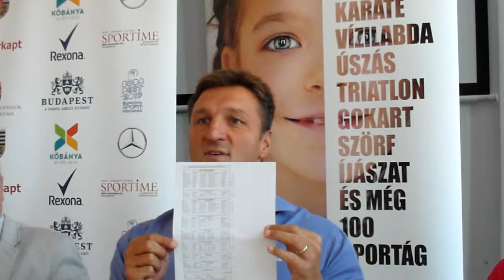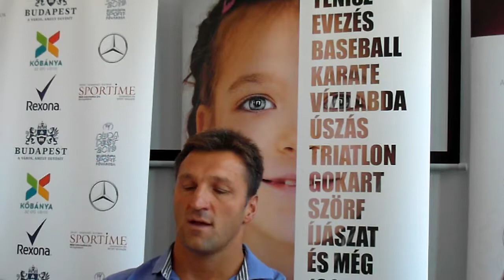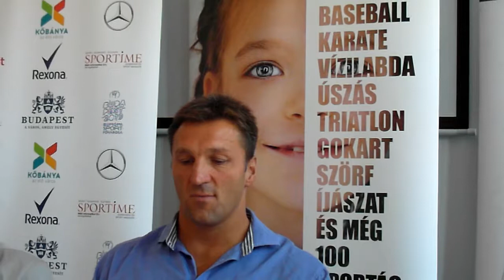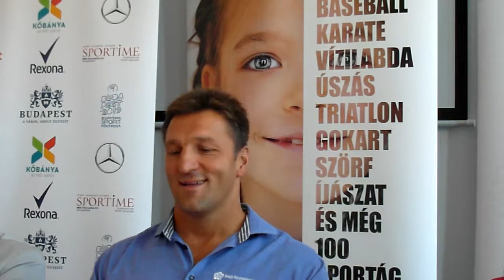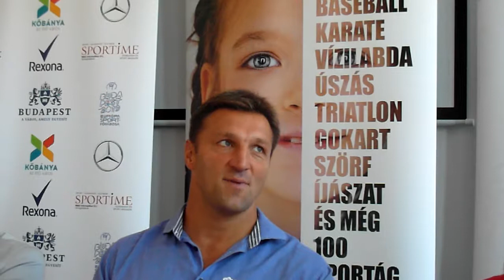XXV. Budapesti Nagy Sportágválasztó és Nagy Hangszerválasztó - dr. Kiss Gergely ... 2.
XXV. Budapesti Nagy Sportágválasztó és Nagy Hangszerválasztó szeptember 13-14-én a Merkapt Sportközpontban.

Sajtótájékoztatót tartottak 2019. szeptember 5-én a Budapest Honvéd Székházban.  A rendezvény moderátora: B. Németh Péter volt. Megismerhettük a Sportágválasztóról, a sportról a zenéről dr. Kiss Gergely, háromszoros olimpiai bajnok vízilabdázó, Nagy Sportágválasztó, BBU Nonprofit Kft. kommunikációs igazgató, Medveczky Erika, nyolcszoros világbajnok magyar kajakozó, Wichmann Tamás, kilencszeres kenuvilágbajnok, háromszoros Európa-bajnok, kétszer olimpiai második, egyszer olimpiai harmadik helyezett, 37-szeres magyar bajnok, Harsányi Gergely, 179-szeres válogatott kézilabdázó, Yellow Road System Hungary Kft. ügyvezető, Batta András, Kis Virtuózok Alapítvány elnöke, Szél Mária, a VII. kerületi Molnár Antal Zeneiskola igazgatóhelyettese, Lukács Andrea, Meta Művészeti Központ igazgatóhelyettes véleményét.

Budapesti Nagy Sportágválasztó 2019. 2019. szeptember 13-14-én, a Merkapt Sportközpontban, Maglódi út 12/A. A kétnapos rendezvény péntek délelőtt az előre bejelentkezett, pedagóguskísérettel érkező óvodai, iskolai gyerekcsoportoknak lesz fenntartva, pénteken 14 órától már mindenki számára nyitottak a kapuk, a szombati nap teljes egészében a nagyközönségé, a családoké.

Idén is rézt vesznek olimpiai és világbajnokok sportolók az őszi Jubileumi Nagy Sportágválasztón. A Nagy Sportágválasztó 100-nál több sportág megismerését kínálja díjmentesen. A sportág kiválasztása fontos döntés, hiszen a gyermek évekig jár az edzésekre. Regisztrálj és engedd, hogy magával ragadjon a mozgás öröme!

A Merkapt Sportközpontban társrendezvényként Nagy Hangszerválasztó is lesz, így a muzikalitásunknak is teret engedhetünk.

A Nagy Sportágválasztó szombati napján, szeptember 14-én ingyenes sportantropometriai mérés lehetőségét kínálják a látogatóknak. A 7 éves kortól elvégezhető mérés meg tudja állapítani, hogy milyen sportágtípusok illenek leginkább a testfelépítéséhez, illetve, hogy milyen magas lesz a gyermek felnőtt korára.